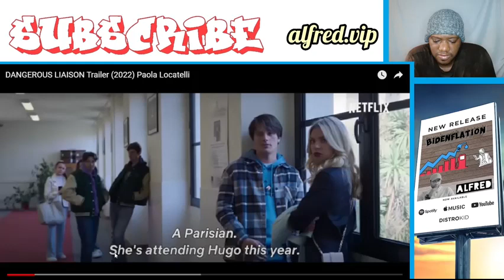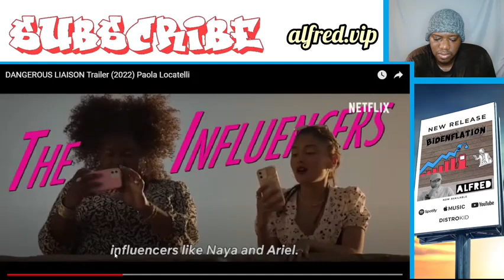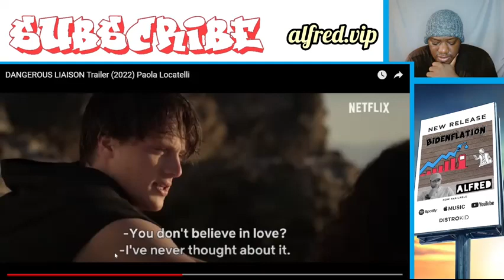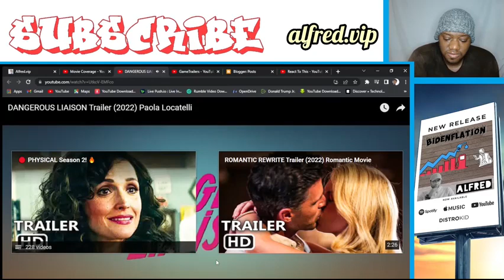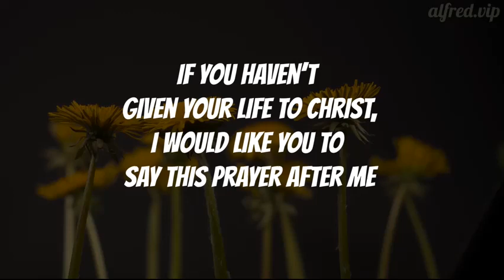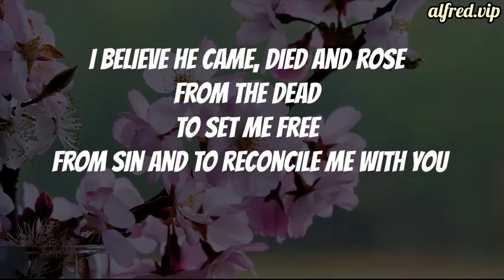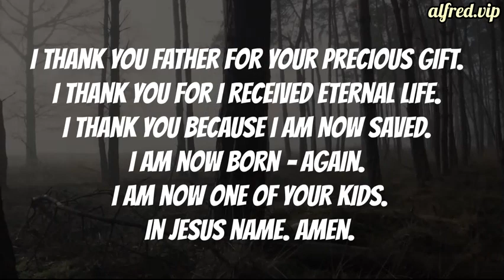Dangerous Liason : Movie Previews - by Alfred